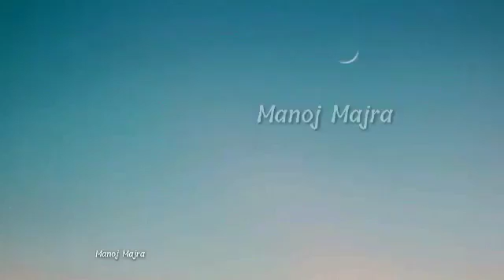Joke as a song